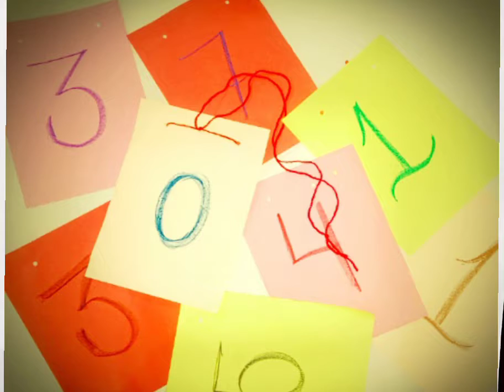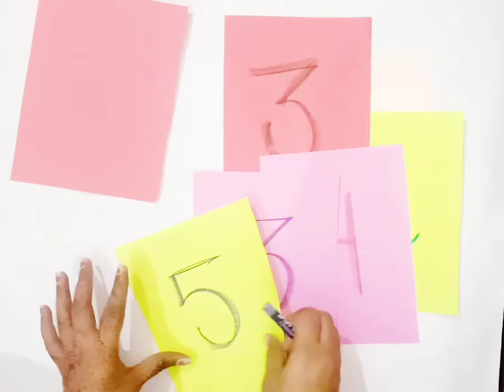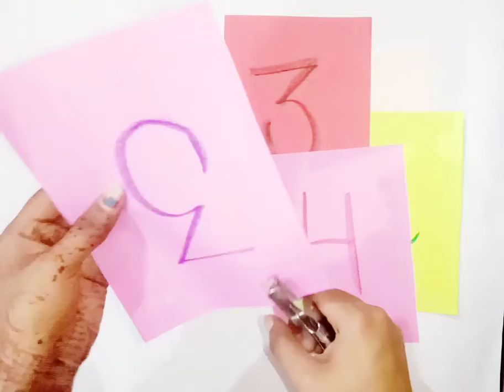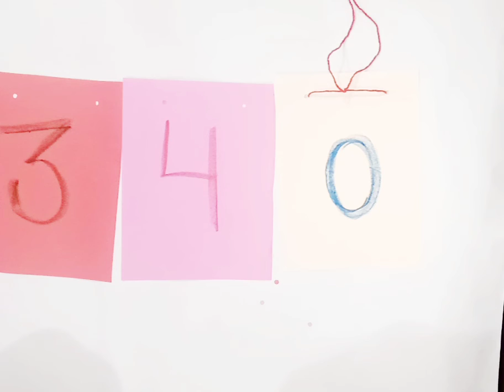Making Flash Cards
TLM making Series - 8

फ़्लैश कार्डस बच्चों अवधारणा को सीखने आधारबिंदु है, जो बच्चों में नई अवधारणा को विकसित करने और लंबे समय तक याद रखने में मदद करता है ।
सामग्री :
1. कागज़
2. कलर
3. कैंची
4. धागा